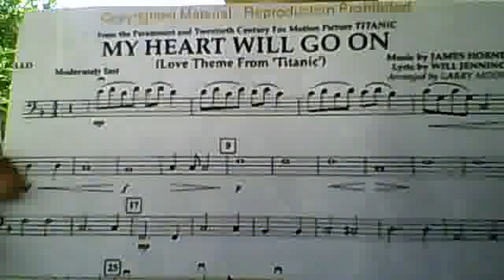Titanic song for flute in Cyprus-Deryneia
flute